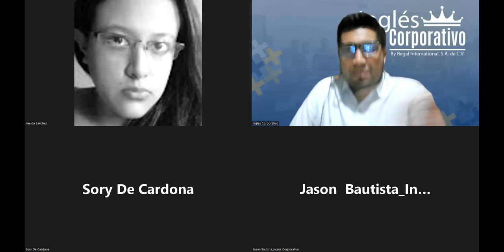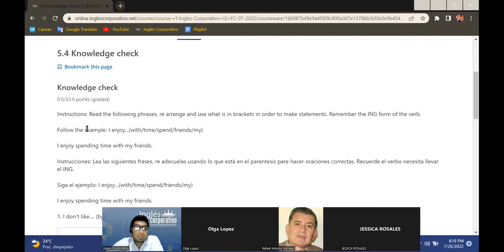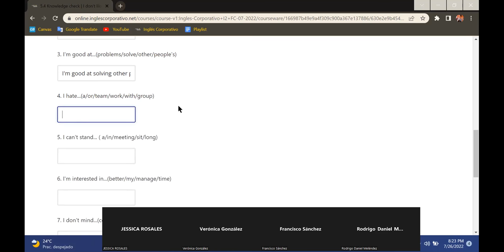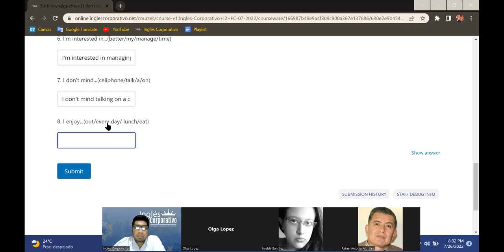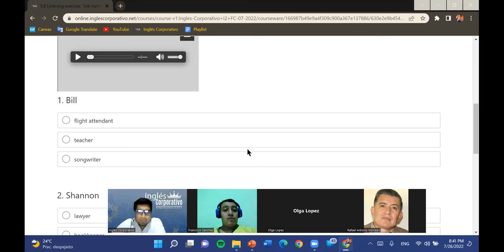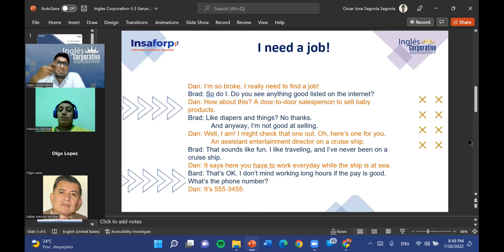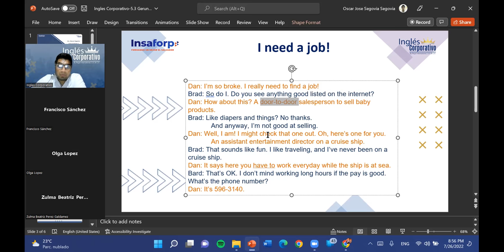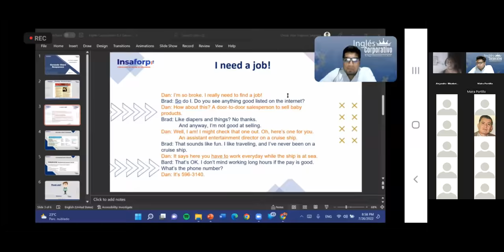Inglés Corporativo-07-26-22-I need a job